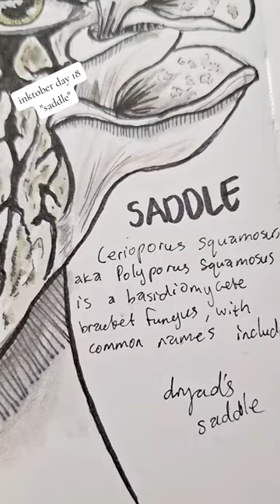inktober day 18 : saddle . Dryad's saddle is a type of mushroom